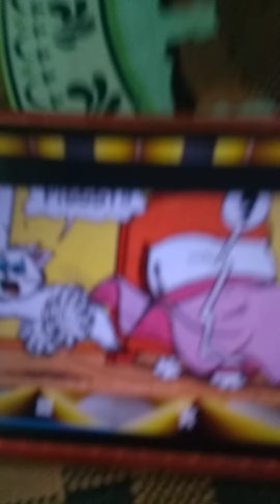Magali e Potuets só e